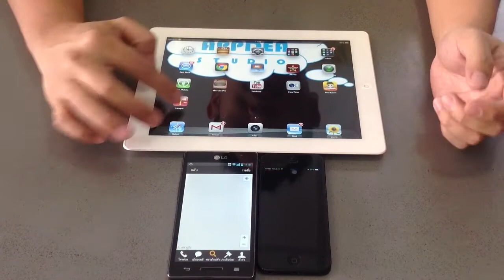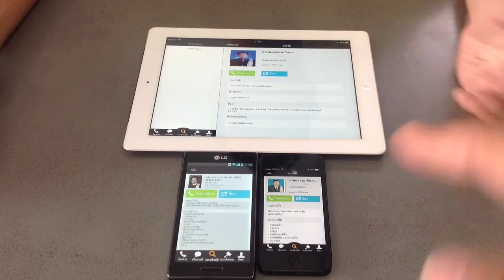Review การเข้าแอพทนายคู่ใจ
ระบบ ios ของ Apple iohone, ipad หากเปิดแอพแล้วหลุดจากแอพ วันนี้เรามีวิธีแก้ไขเบื้องตนครับ ติดตามได้จากในคลิปเลยครับ ทางทีมผู้พัฒนากำลังแก้ไขอยู่ ให้เล่นง่ายและลื่นขึ้นนะครับ หากใครใจร้อนก็ไปเล่นบน ปรึกษาคดีต่างๆที่เกิดขึ้นหรือเรื่องเตือนภัยให้คนอื่นรับรู้ได้เลยนะครับ ทนายทั้งประเทศจะช่วยเหลือคุณครับ